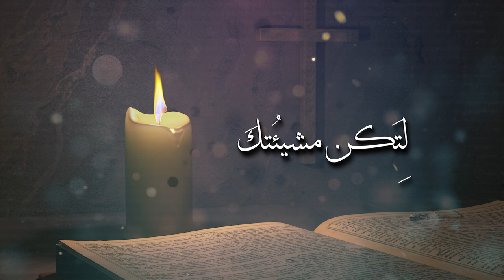ابانا الذي في السموات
المرنمين باسمة السمعان | لورين حتر | فراس حتر | زينة الشيخ | سامر علامات | علاء حتر